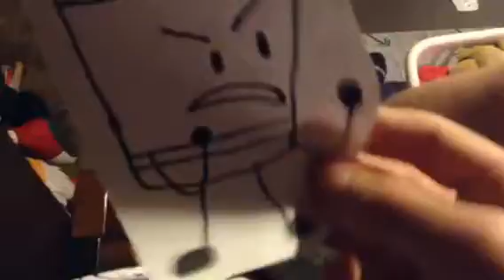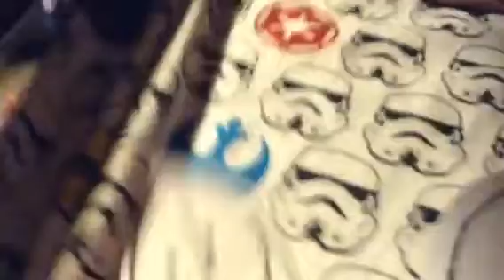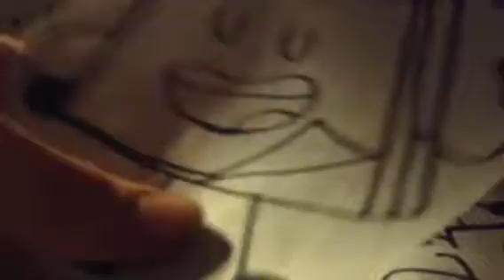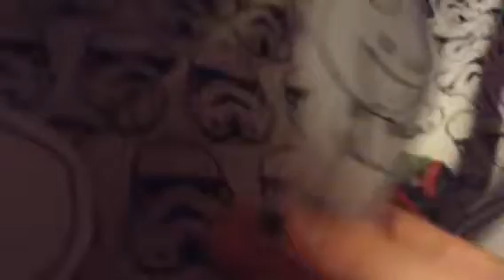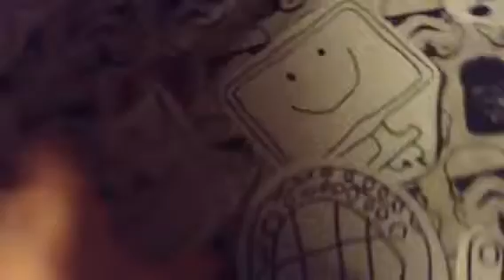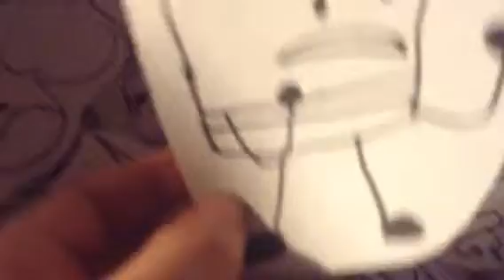The Object Show Paper Movie Part 3/10